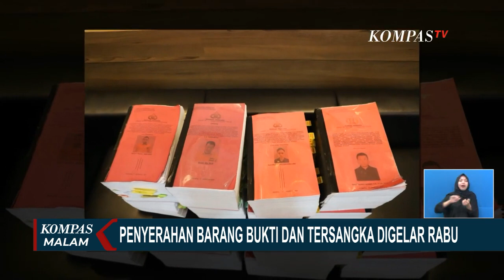Kejutan Seperti Apakah yang Akan Diberikan Eliezer Saat Sidang Sambo Nanti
JAKARTA, KOMPAS.TV - Pelimpahan tahap dua, atau penyerahan barang bukti dan tersangka kasus pembunuhan berencana Brigadir Yosua, akan dilakukan besok, Rabu (5/10) di Kantor Kejaksaan Negeri Jakarta Selatan.

Penyidik Timsus Polri, akan menyerahkan barang bukti dan total 11 tersangka, dari masing-masing kasus pembunuhan berencana dan kasus perintangan penyidikan, kepada jaksa penuntut umum Kejaksaan Agung.

Kapuspenkum Kejaksaan Agung, Ketut Sumedana, menyebut lokasi pelimpahan tahap dua tetap di Kejari Jaksel.

Setelah proses pelimpahan tahap dua, kesebelas tersangka akan kembali dibawa ke Bareskrim Polri, untuk menjalani penahanan di Rutan Bareskrim Polri.

Hari ini Polri menyerahkan barang bukti kasus pembunuhan berencana Brigadir Yosua, yang menjerat mantan Kadiv Propam Polri, Ferdy Sambo ke Kejaksaan Negeri Jakarta Selatan.

Baca Juga Sambo CS Baru Diserahkan Besok, Apakah Ini Strategi Jaksa Atau Sekedar Administrasi Belaka? di

Barang bukti yang dilimpahkan, adalah sejumlah dokumen, pistol, peluru, dan magazin dari tersangka ferdy sambo dan empat tersangka lainnya.

Penyidik dan jaksa pun langsung mengecek kelengkapan barang bukti.

Selanjutnya, kelima tersangka akan diserahkan kepada jaksa besok.

Kelima tersangka adalah Ferdy Sambo dan istrinya, Putri Candrawathi, Eliezer, Ricky Rizal, dan Kuat Ma'ruf.

Sementara, Pengadilan Negeri Jakarta Selatan masih menunggu pelimpahan berkas secara resmi, perkara pembunuhan Brigadir Yosua untuk kemudian mulai mempersiapkan perkara untuk disidangkan.

Jelang penyerahan tersangka ke jaksa, Kuasa Hukum Eliezer, Ronny Talapessy mendatangi Bareskrim Polri untuk berkoordinasi.

Publik pun menanti, apa yang akan diungkap Eliezer di persidangan nanti.

Ronny bilang akan ada kejutan yang diperlihatkan di persidangan nanti.